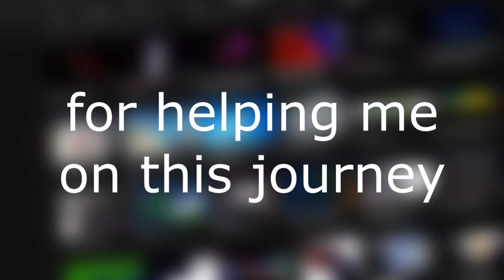2 Years of uj (a bit late i know)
2 years
6146 Views